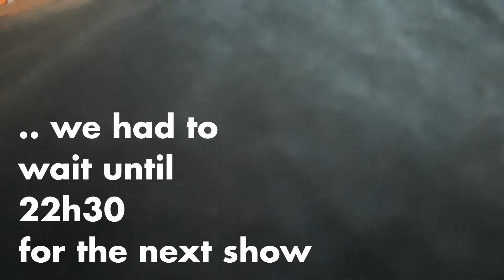The Day I Watched Black Panther TWICE | sAgo VLOG | 03.03.18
On this day I Resego LT Tabane watched Black Panther twice. It was a good day and I happy to share this experience withyou.
Also I've beeeeeen meaning to start Vlogging but I just haven't been doing super interseting things, UNTIL NOW!
More Vlogs from the past two months coming in the next few weeks.

P.S I know I spelt Privilege wrong, No ways I'm re-rendering this
Straight Arrow Ent.
Dream. Do. Create.

Straight Arrow Ent.